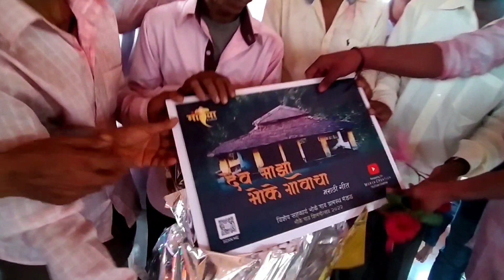शिमगा भोके गावाचा || शिमगा Bhoke shimga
रत्नागिरी मधील, माझ्या भोके या गावामध्ये दरवर्षी प्रमाणे यावर्षी सुद्धा शिमगा हा सण मोठ्या थाटात साजरा झाला , माझ्या या vlog video मध्ये शिमगा कसा साजरा केला जातो ते आपल्याला पाहायला भेटेल.